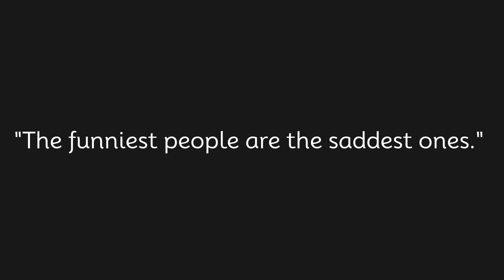The funniest people are the